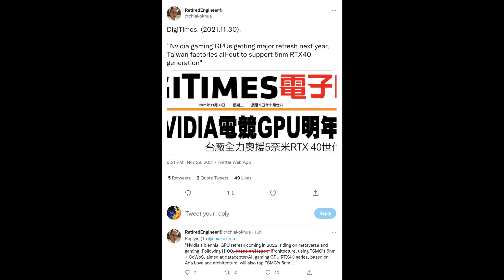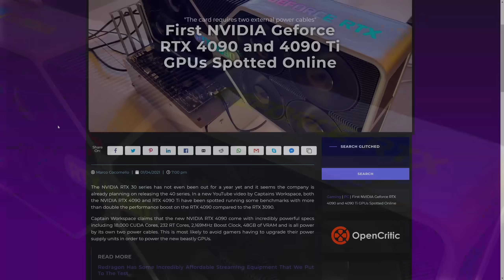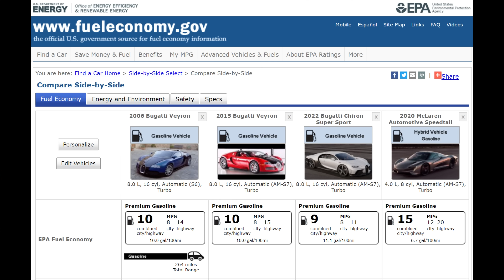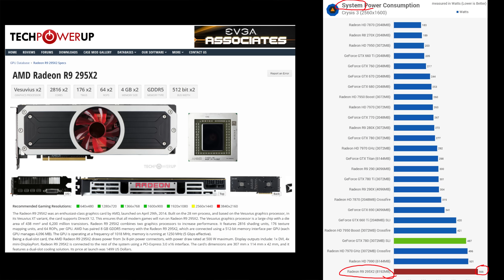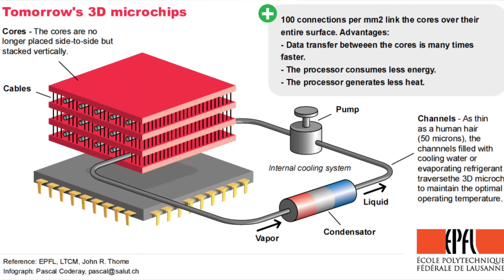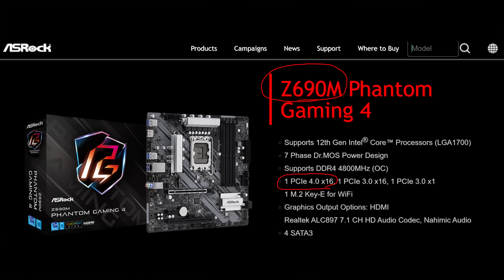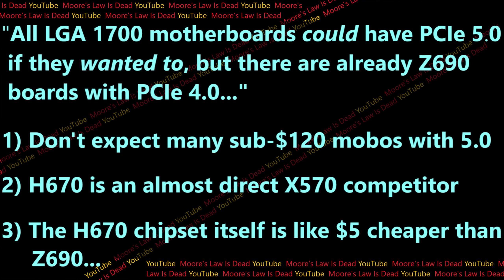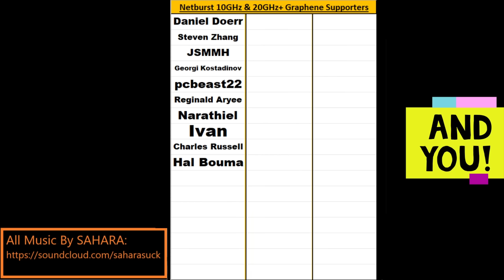Nvidia RTX 4090 above 500w: Lovelace won’t easily beat AMD RDNA 3 (+ Intel H670 PCIe 5.0 Leak)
If Nvidia Lovelace is pushed to 550w…will it be enough to beat AMD’s Navi 31?

0:00 Recapping Lovelace Leaks and Progress
2:35 Why a single gpu consuming 500+ Watts is a real problem
4:36 Even Hypercars have limitations on Consumption, and so do GPUs...
7:45 Why 550w is insane compared to anything out now!
10:10 So is Lovelace “doomed”?  What is my point?
14:01 LEAK - Will Intel H670, B660, H610 Motherboards have PCIe 5.0?!

2021 Video Intro by Tom & abstractrealism on the MLID Discord